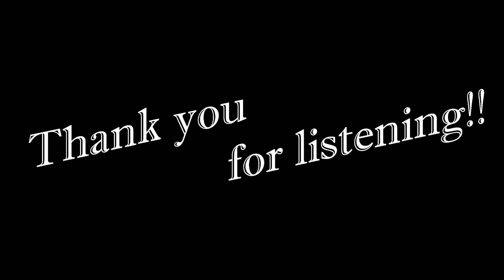フリーBGM『月下美人』